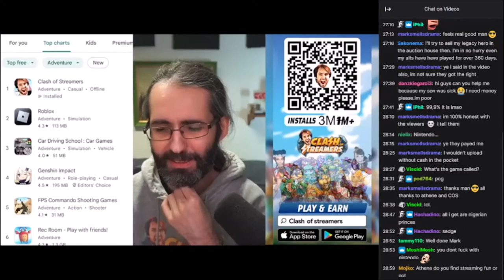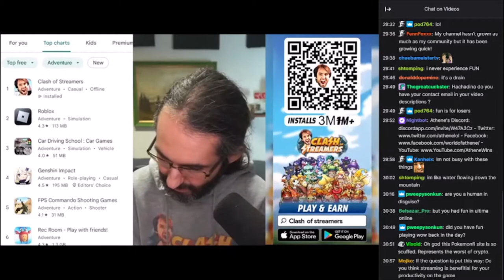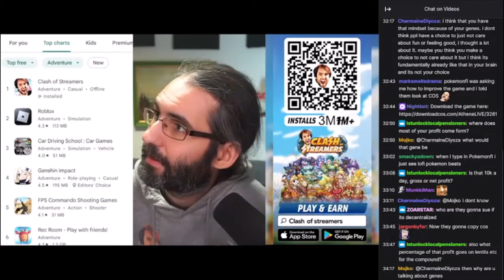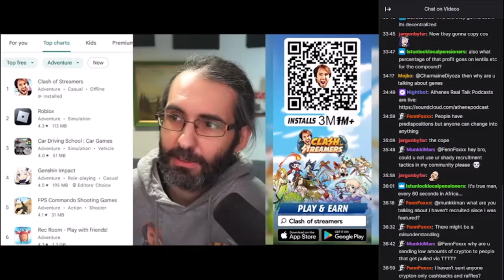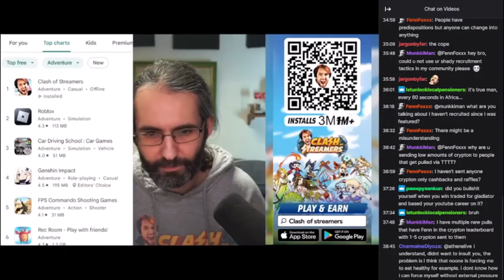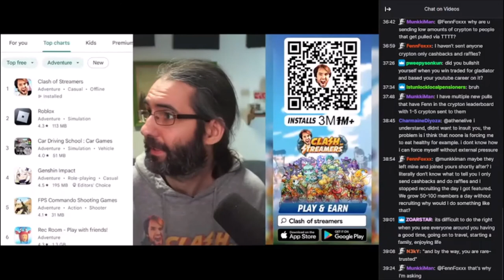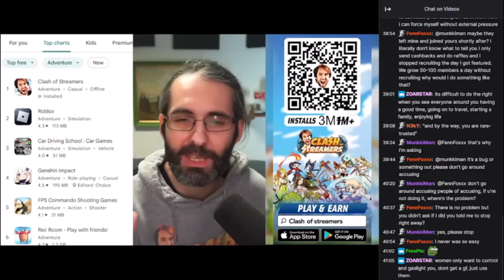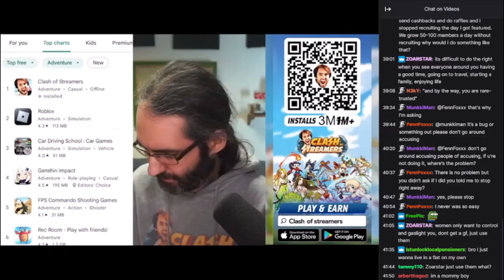Athene's Advice for Men on Being Responsible